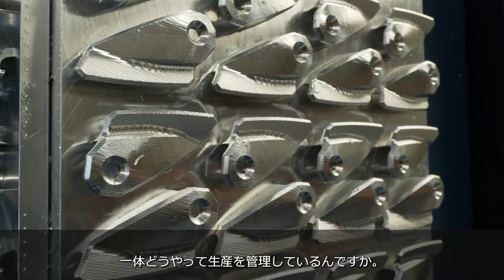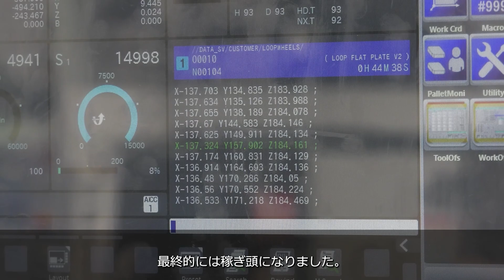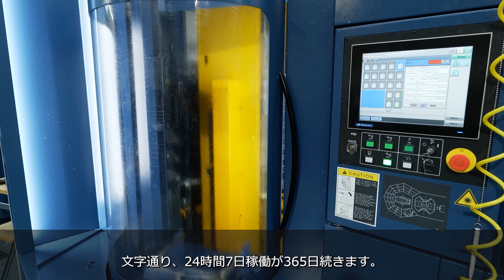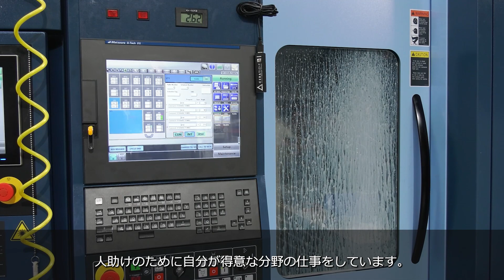H.Plus-300:One-man machine shop with automation 自動化で叶うワンマン加工工場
Superstar components is a one-man machine shop who is running a successful business. He operates three Matsuura machines, including the H.Plus-300, and other machines in the factory all by himself. The key to the success of this business has been thorough automation.
Watch this video to learn more about his success story!

Superstar components様は一人で会社を立ち上げ、ビジネスを成功させたユーザー様です。工場内にあるH.Plus-300をはじめとしたマツウラ機3台、そして他の機械も全て彼たった一人で動かしています。このビジネスを成功に導いたのは、自動化の徹底でした。
彼の成功体験談をぜひ本動画でご覧ください！
Superstar components様で活躍しているマツウラの自動化機種の詳細は、弊社ウェブサイトよりご覧いただけます。
▼H.Plus-300製品紹介サイト